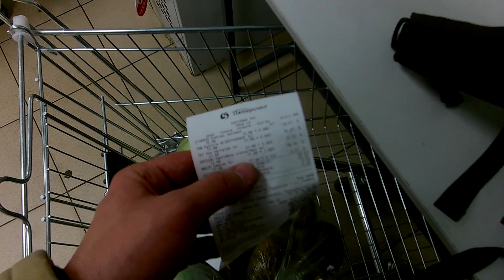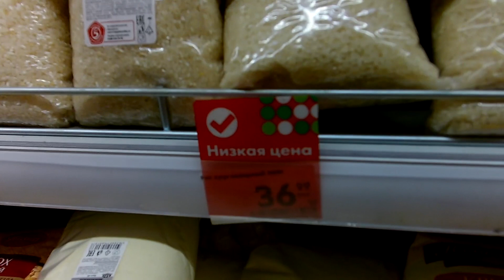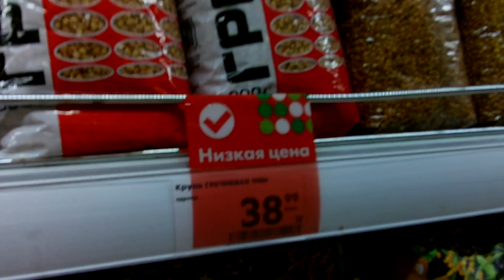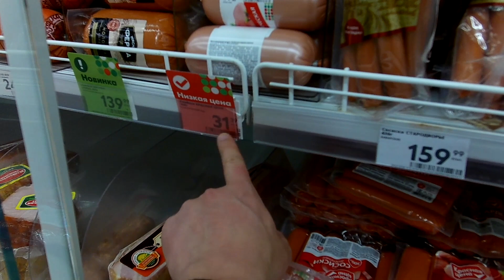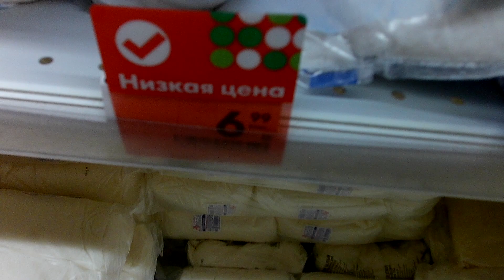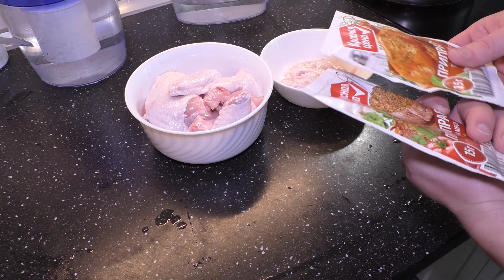500 РУБЛЕЙ НА НЕДЕЛЮ | Можно ли прожить на 500 РУБЛЕЙ В России? Бич Закупка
Недавно я делал ответ на выпуск, где @russianstandup и @DNEVNIK_EVREYa закупали продукты на 300 рублей на неделю, где закупились достаточно бестолково. Вы просили в комментариях снять видео, как прожить неделю в России на 500 рублей, и я вам его представляю.
На развитие канала:
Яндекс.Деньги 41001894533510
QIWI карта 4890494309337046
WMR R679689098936